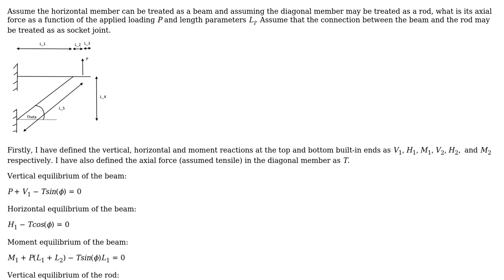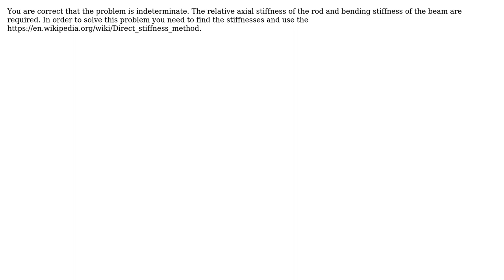How would the axial force in a rod of a doubly-built in structure be determined?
With thanks & praise to God, and with thanks to the many people who have made this project possible! You are responsible for your own actions.